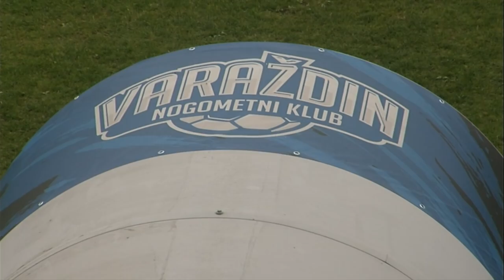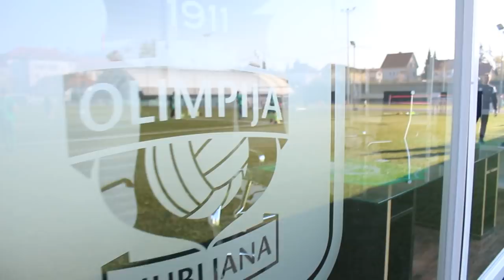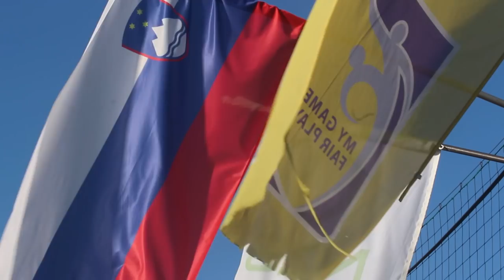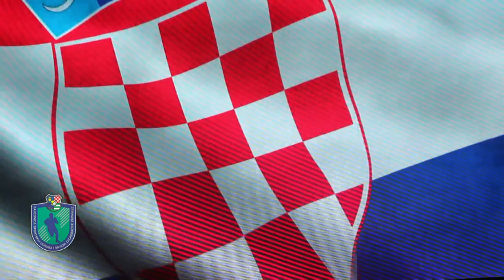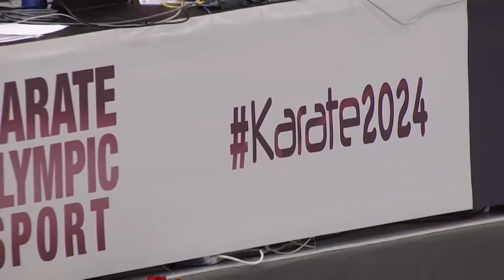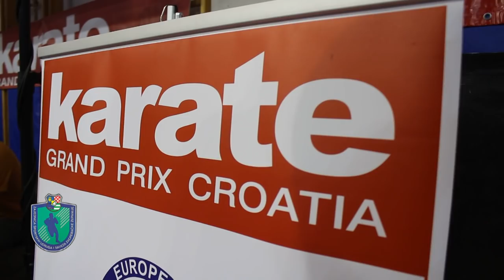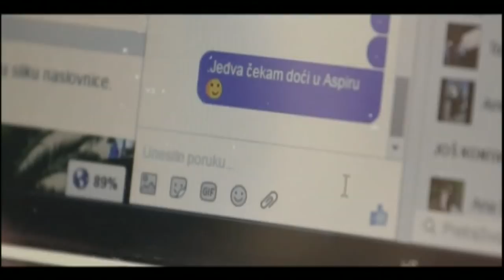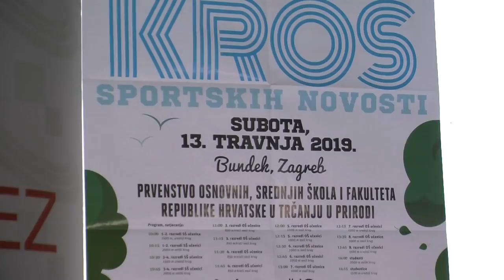558. emisija Sport nedjeljom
U 558. emisiji prošli smo redovno kolo 1.HNL: Gorica i Rijeka, te Inter i Lokomotiva, izvještaj sa 2.HNL,  priča iz Ljubljane o Fabijanu Komljenoviću sportskom direktoru Olimpije, u drugom djelu tema je karate uz braču Kvesić, od skijanja se oprostio Natko Zrnčić Dim jedan od naših najboljih skijaša, u rubrici 5.min s predsjednikom govorimo o veslanju, a biti će još nekoliko interesantnih tema...